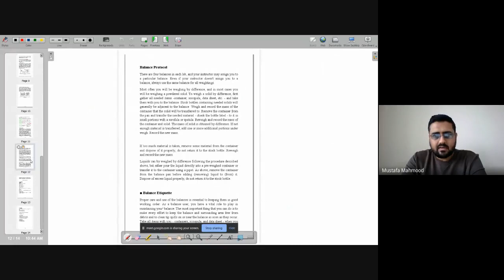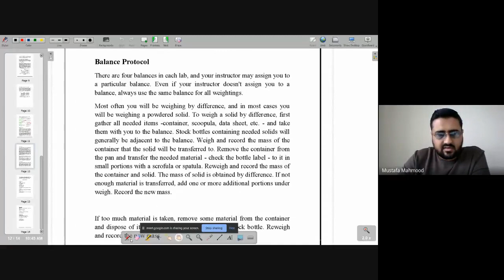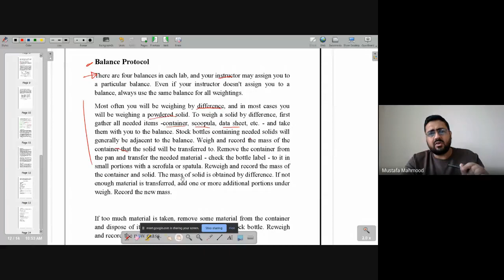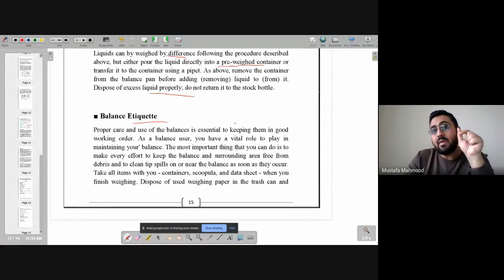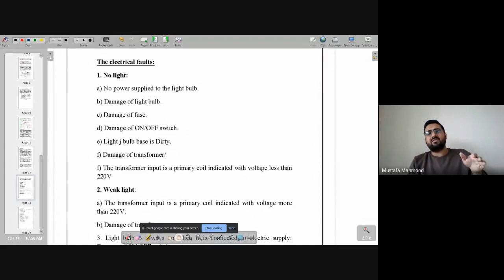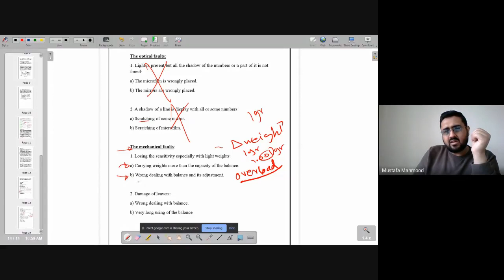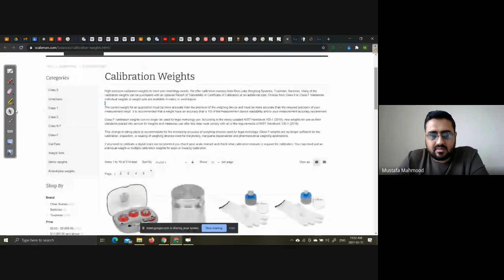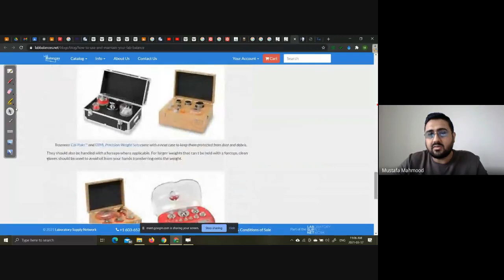Electronic Balance (Group A - Part 2)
Group A, Part 2
الفديو المسجل لمحاضرة الاجهزة الطبية النظري.
المحاضرة التاسعة الجزء الثاني.
Electronic Balance